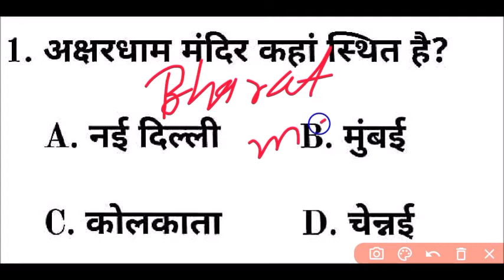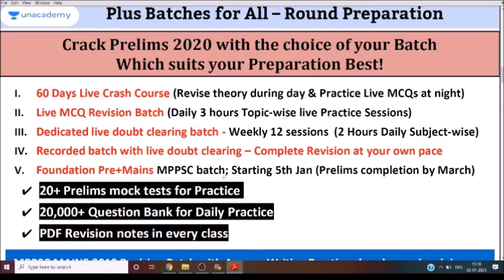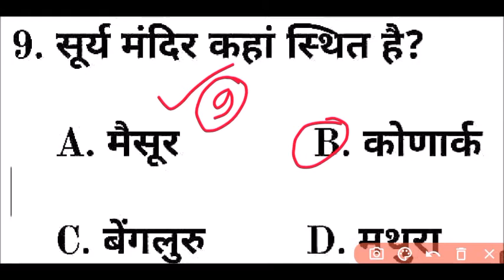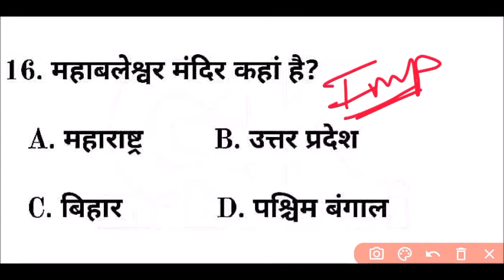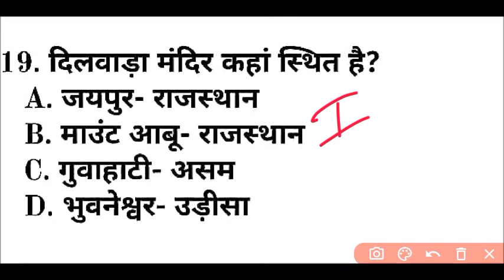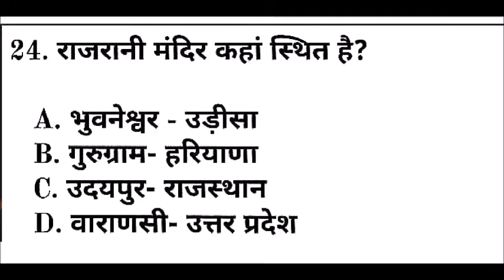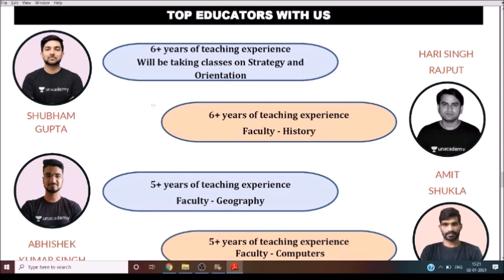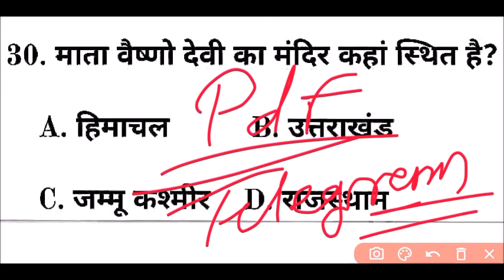भारत के मंदिर | Most important Temples in india | Static gk | gk for ssc, railway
📢Last day to Join Recorded complete revision Batch with Live doubt clearing starting 28th Dec: संपूर्ण ज्ञान for MPPSC Prelims 2020

📢Last day to Join Mega MPPSC Prelims+Mains with Answer writing Foundation batch starting 29th Dec 2020

📢Join संकल्प MPPSC Prelims 2020 dedicated Live doubt clearing batch starting 28th Dec

➕Our other Top Plus batches:

60 days Ultimate Crash course & daily live MCQ for Prelims 2020 starting 4th Jan'21

10% की छूट पाने के लिए code SUMITJAIN का उपयोग करें